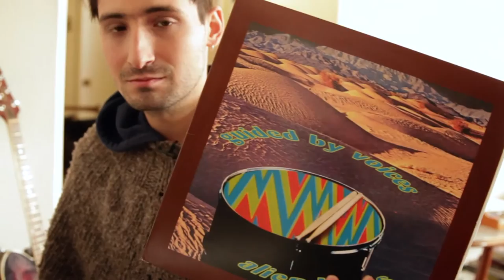Surco - Capítulo #15 - Álvaro Solar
rockandpop.cl/surco
julio 2014